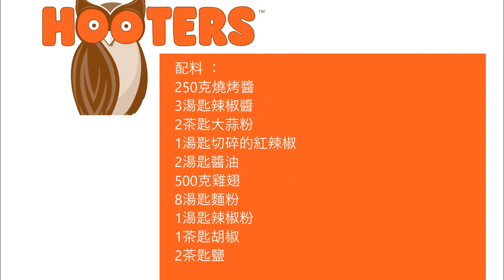Hooters Daytona Beach Wings (Copycat recipe) / Hooters 代托納海灘之翼 (山寨食譜)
English :
250 gr BBQ sauce
3 tablespoons hot chilli sauce
2 teaspoons of garlic powder
1 tablespoon of chopped red pepper
2 tablespoons of soy sauce
500 gr chicken wings
8 tablespoons of flour
1 tablespoon paprika powder
1 teaspoon of pepper
2 teaspoons of salt

Chop the peppers very finely, put them in a saucepan with the remaining ingredients and mix well, then cook for 5 minutes.

Mix the flour with the paprika powder, salt and pepper in a bowl.
Flour the chicken wings with the flour mixture.
Place the chicken wings on a baking sheet and bake for 30 minutes at 200 ° C.

Take the chicken wings out of the oven and mix with the sauce, place the chicken wings back on the baking sheet and bake for 7 - 8 minutes at 250 ° C using the grill function.

中文：
250克燒烤醬
3湯匙辣椒醬
2茶匙大蒜粉
1湯匙切碎的紅辣椒
2湯匙醬油
500克雞翅
8湯匙麵粉
1湯匙辣椒粉
1茶匙胡椒
2茶匙鹽

將胡椒切碎，將其與其他成分放入鍋中，攪拌均勻，然後煮5分鐘。

在一個碗裡，混合麵粉，辣椒粉，鹽和胡椒粉。
將麵粉混合物倒入雞翅。
將雞翅放在烤盤上，並在200°C下烘烤30分鐘。

將雞翅從烤箱中取出並與調味料混合，將雞翅放回烤盤上，並使用燒烤功能在250°C下烘烤7-8分鐘。